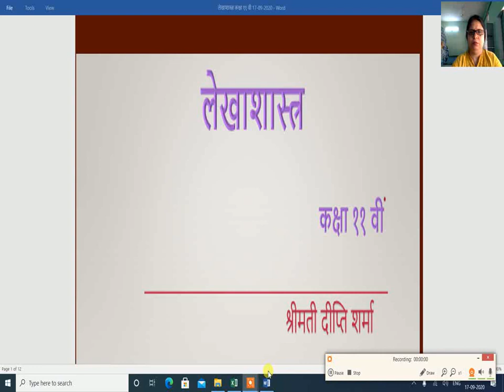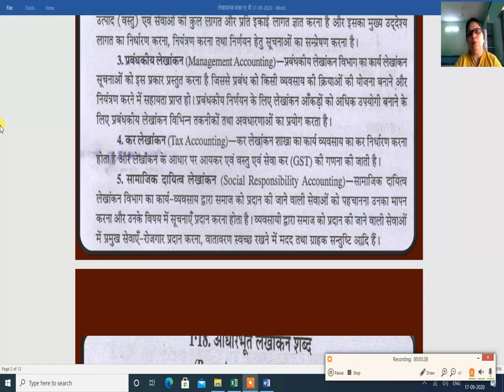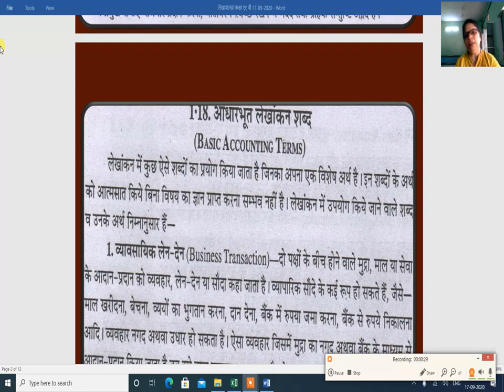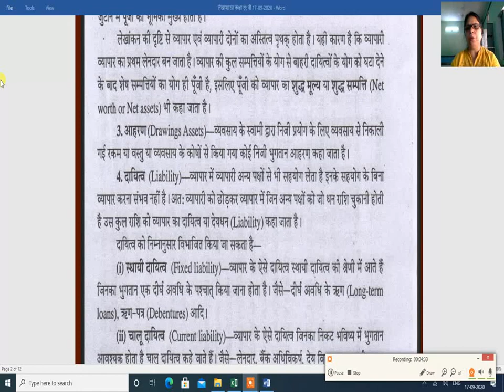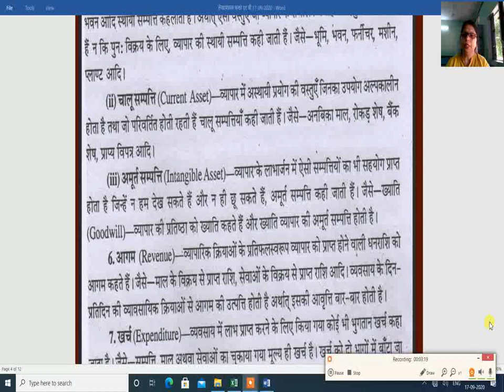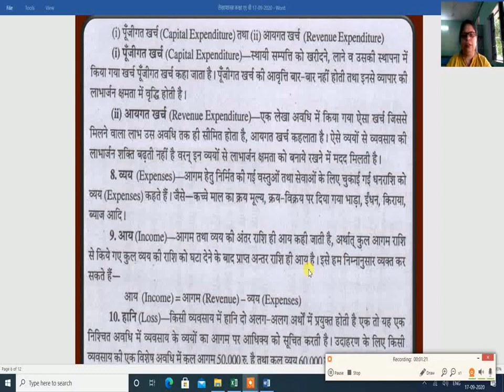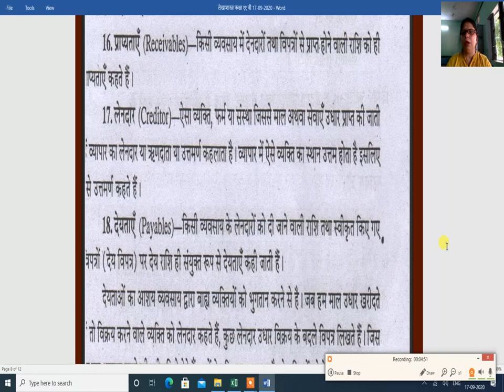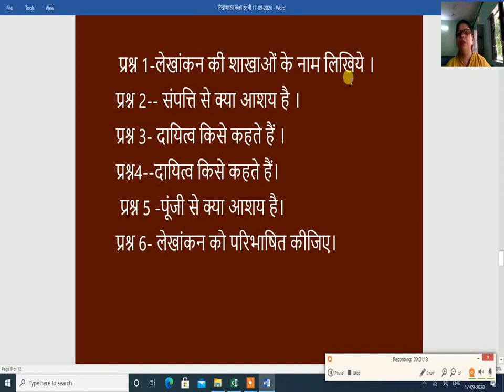लेखाशास्त्र कक्षा ११ वीं